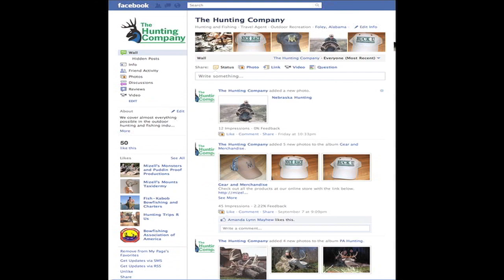Teenage Girl Kills Big Buck Deer! with South Coast Safaris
A female hunter takes a record book trophy axis exotic axis deer in the Florida panhandle with South Coast Safaris. Please give us a call for any of your exotic or native hunting needs. We have many different species of exotic animals for hunting and some really big bucks!
South Coast Safaris a division of The Hunting Company formally Mizell's Monsters